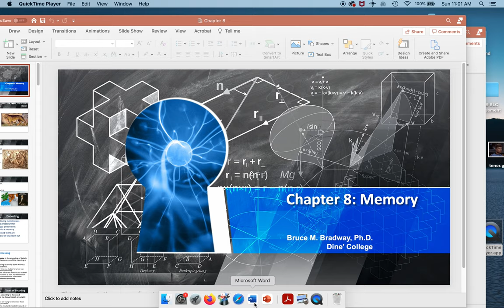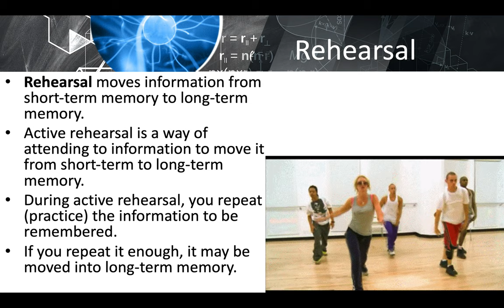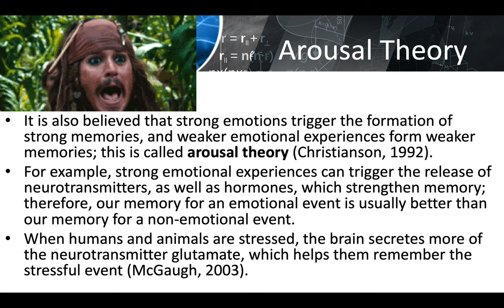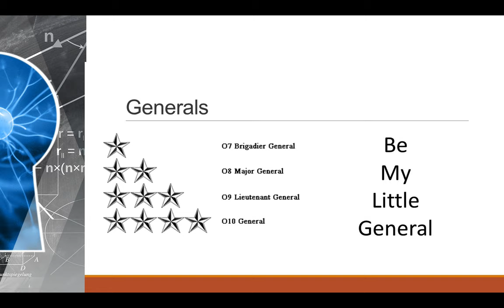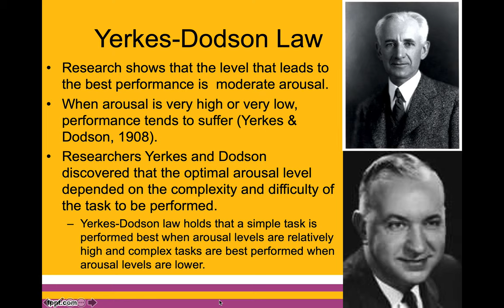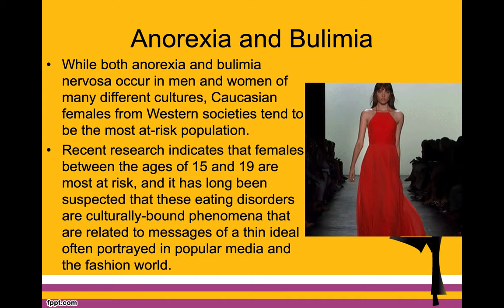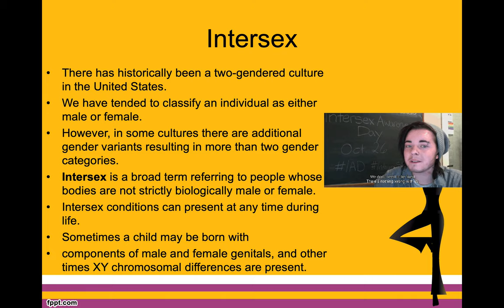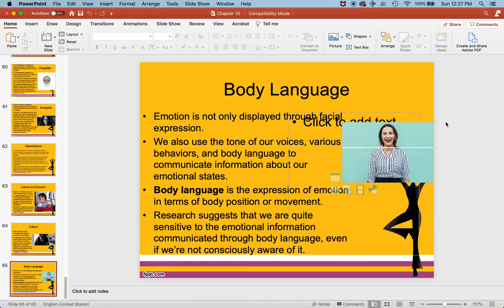Chapters 8 and 10 Lecture